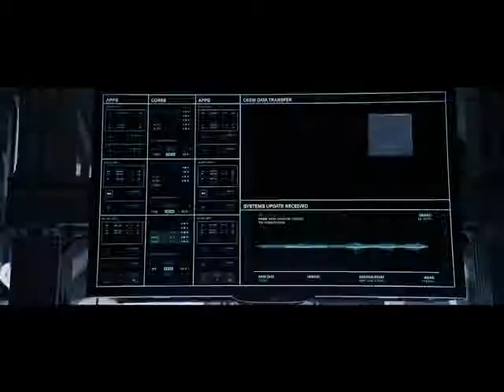絕地救援 2/2 上映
太空人馬克瓦特尼（麥特戴蒙飾）和太空小組首次登陸火星執行任務時，意外遭受強烈的暴風侵襲，一行人被迫放棄任務即刻撤退，馬克卻遭暴風中的物體高速擊中，並與成員分散，組員們誤以為他已不幸殉職便直接折返地球。清醒後的馬克，發現自己孤伶伶的受困在火星上，他必須運用有限的資源和他擁有的知識努力存活下來，並設法傳送訊息，告訴地球上的組員們他還活著。而地球上的團隊又將如何突破重重困難，並在分秒必爭的限制下重返火星救回馬克？